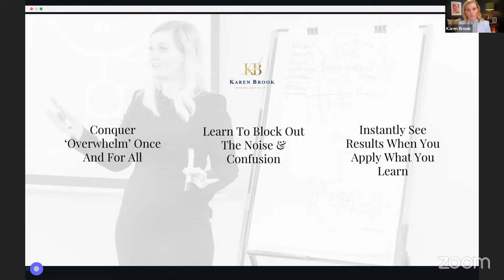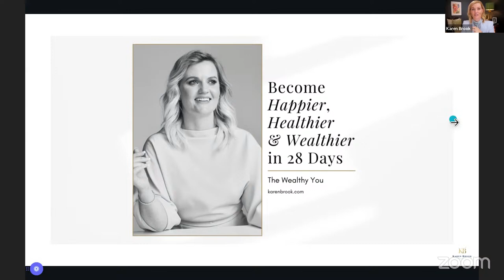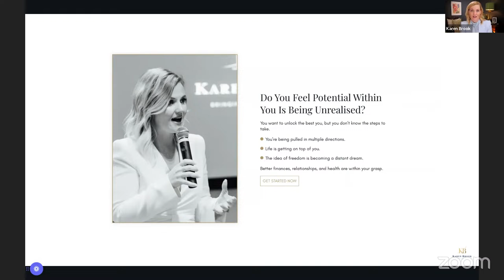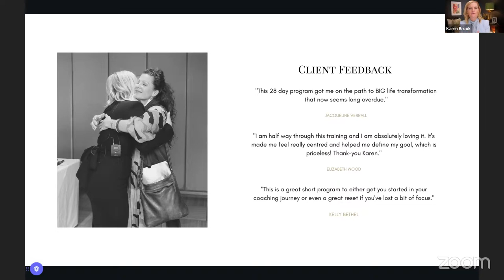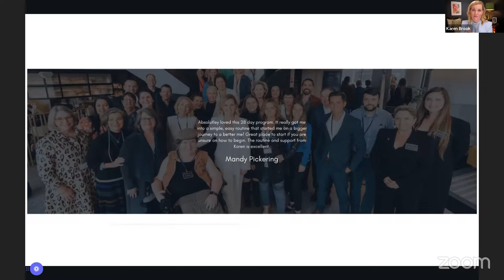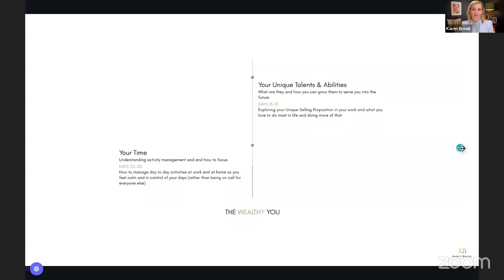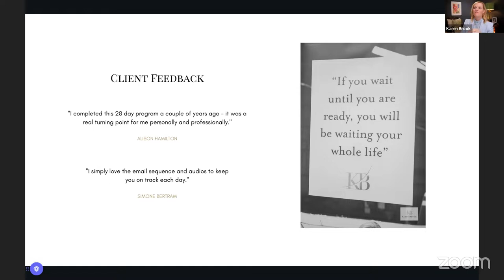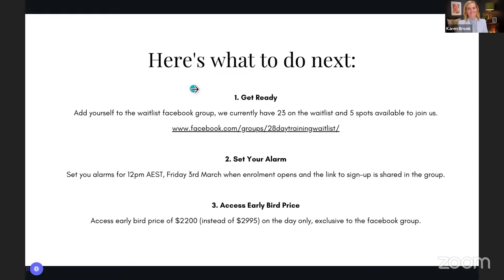How to Change Your Life and Mind in 28 Days | Karen Brook